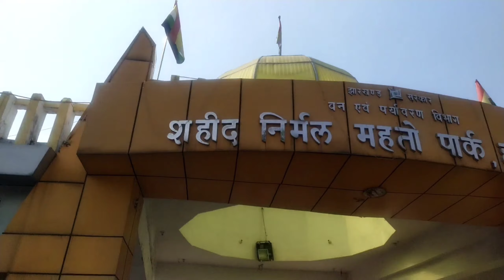Hazaribagh ke parka me Masti 😃 girl reaction 😱 hot seen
9:22
NOW PLAYING
100K Special QNA With Friends 😍 || Best QNA Video Ever ❤️
1.3K views 13 minutes ago
New

6:07
NOW PLAYING
Flirting With Papa Ki Pari 😍 || Dance Prank With Girls 🤣
24K views 3 weeks ago

10:50
NOW PLAYING
Taj Mahal Prr Etni Sari Cute Girls 🤩 | my first vlog today | Tiger kirar vlogs
432K views 3 weeks ago

4:05
NOW PLAYING
SV music Special
22K views 1 month ago

11:04
NOW PLAYING
THE WISHPER CHALLENGE 🤣 || Challenge Video ❤️
Nikhil Bisai Vlogs
11K views 3 weeks ago

2:30
NOW PLAYING
Patola Video Song | Blackmail | Irrfan Khan & Kirti Kulhari | Guru Randhawa
T-Series
472M views 4 years ago

5:17
NOW PLAYING
Crezy Reaction On Girls 😍 || chitrkoot mahotsav 2023 || chitrkoot mela 2023 || waterfall
Sumit Daily Vlogs
96 views 1 hour ago
New

13:39
NOW PLAYING
World Famous Waterfall Mei Itni Sari Ladkiya 🥰 || The Most Romantic Place in India! 😍
48K views 1 month ago

10:18
NOW PLAYING
Itni Sari Cute Girls Ke Pass Dance 😍 || Dance Prank With Girls 😂
418K views 1 month ago

11:08
NOW PLAYING
Singing With Friends Cute Girls Reaction 😍 || Singing Prank With Girls ❤️
72K views 2 weeks ago

13:25
NOW PLAYING
Market Mei Full Dance Prank 🤣 || Prank With Cute Girls 😍
99K views 1 month ago

9:39
NOW PLAYING
Republic Day Mei Hua Girls Ke Sath Prank 😂 || Singing Prank With Cute Girls 😍
40K views 3 weeks ago

9:00
NOW PLAYING
Proposal Prank On Cute Girls 😍 || Prank With Girls 😂
Nikhil Bisai Vlogs
50K views 4 weeks ago

8:43
NOW PLAYING
Papa Ki Pari Ka Crazy Reaction 🤣 || Dance Prank On Cute Girls 😻
55K views 3 weeks ago

4:26
NOW PLAYING
Video | Khesari Lal Yadav New Song | झगड़ा २.0 | Neharaj | Jhagda 2.0 | Bhojpuri Song
PRATAP DESI VLOG
1.4K views 1 month ago

10:44
NOW PLAYING
Esi Ladki Nhi Dekhi Mene 🤩 | my first vlog 2023
60K views 4 weeks ago

NOW PLAYING
Wahid Gaming YT
20 watching
LI

Reply

Tinku VLOG 9.8M views • 1 hour ago .
2 days ago
Gjb bhai मजा आ gya 👌👌❤️❤️❤️🔥

1

Prank
Dance prank
girls shocking reactionsprank in pakistanprank in indiaprank videoPrank on cute girlsnew prank videoflirty dance prankflirty dance prank on my girlfrienddance prank publicprank videos funnydance in publicPublic mein dance prankPrank

                                          For

           Pratap Desi Vlog

Stay Happy   😊
Stay Blessed 🧿